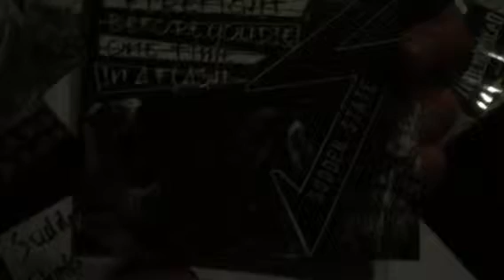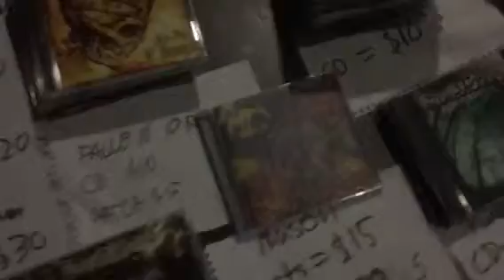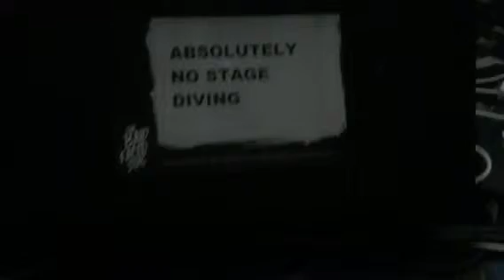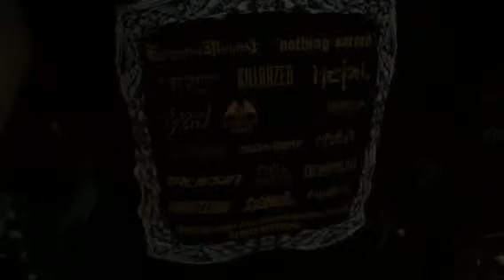Steel Assassins 2015 short video blog: Supporting Sydney's and Australia's Metal Scene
Steel Assassins 2015 video blog Bald Faced Stage, Sydney, New South Wales, Australia